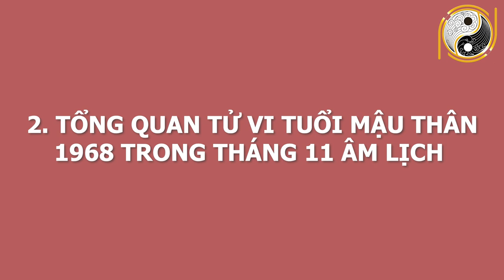Tử Vi Tháng 11 ÂL Tuổi Mậu Thân 1968 Sẽ Ra Sao? Cuối Tháng GIÀU TO Đổi Đời Hay Vẫn Nghèo Mạt Kiếp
01. Linh phù giải hạn
02. Hồ lô hóa giải Ngũ Hoàng
03. Mai Hoa Phú Quý
04. Gương bát quái tinh cầu
05. Kim bài thái tuế 2023
06. Vòng tam hợp Dần Ngọ Tuất
07. Vòng tam hợp Thân Tý Thìn
08. Vòng tam hợp Hợi Mão Mùi
09. Vòng Tam Hợp Tỵ Dậu Sửu
10. Bát bảo tâm kinh
11. Minh Quang pháp bảo cầu
12. Minh Quang pháp bảo lục giác
13. Tỳ Hưu Lộc Tài (Đồng)
14. Tỳ Hưu Khai Vận ( Bạch Ngọc)
15. Bách Niên Tụ Tài ( tụ tài lộc)
16. Song long ngọc ấn ( ấn thăng quan)
17. Kim bài ngũ Lộ Thần Tài
18. Hồ lô bình an ( treo xe)
19. Móc khóa văn xương
20. Ống bút văn xương gỗ đào
21. Bút văn xương gỗ đào
22. Bút văn xương gỗ đào nhỏ
23. Hoa mai kim tiền ( mạ vàng )
24. Các vật phẩm phong thủy khác Tử Vi Tháng 11 ÂL Tuổi Mậu Thân 1968 Sẽ Ra Sao? Cuối Tháng GIÀU TO Đổi Đời Hay Vẫn Nghèo Mạt Kiếp.
Quý chị và các bạn thân mến, trong chuyên mục tử vi hàng tháng của 12 con giáp ngày hôm nay chương trình luận giải tử vi  muốn chia sẻ với quý vị và các bạn về tử vi của người tuổi Mậu Thân sinh năm 1968 trong tháng 11 âm lịch tới đây. Vận trình công danh sự nghiệp và tài lộc tuổi Mậu Thân sẽ ra sao? Trong tháng 11 âm lịch tuổi Mậu Thân có gặp được quý nhân nào hay không? Trên bước đường công danh và sự nghiệp thì con giáp này cũng có những khó khăn và trắc trở nào hay không? Sức khỏe và tình duyên sẽ xảy đến những chuyện nào trong tháng này?  Và để nắm rõ được vận trình của tuổi Mậu Thân ra sao thì xin mời quý vị và các bạn cùng theo dõi hết chương trình ngày hôm nay để nắm được chi tiết và cụ thể.